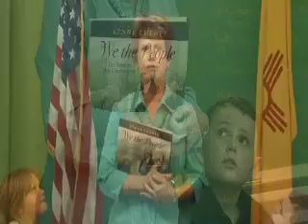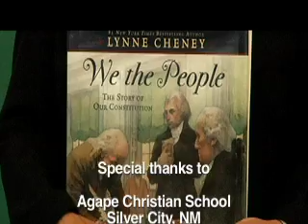Linda Pecotte Visits Agape School.mov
Linda Pecotte, District 39 Candidate State House Rep visited Agape School, listening to parents and teachers speak about their concerns.